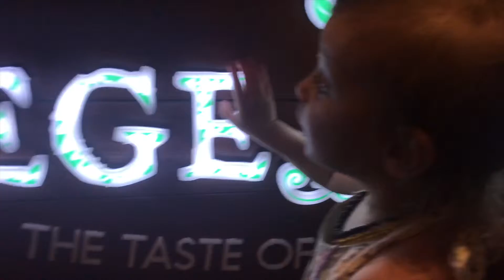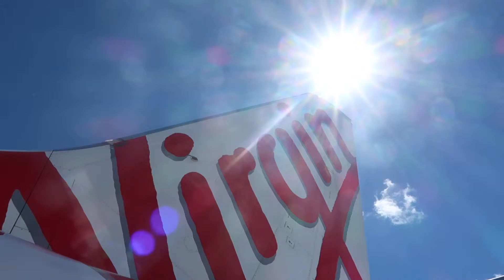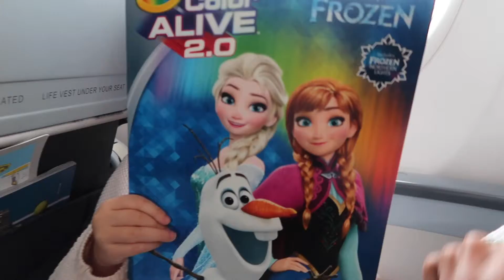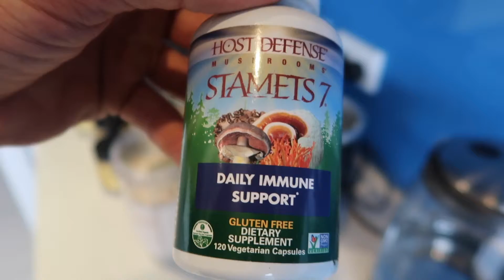MATT COWLING EVOLVED Vlog #8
So this concludes the holiday, I'm officially back.
make sure you watch this to the very end for some special motivation and if you're in DARWIN there is a BIG announcement for you!!